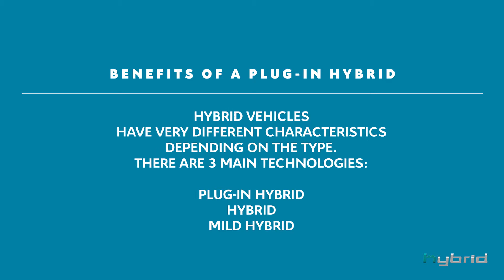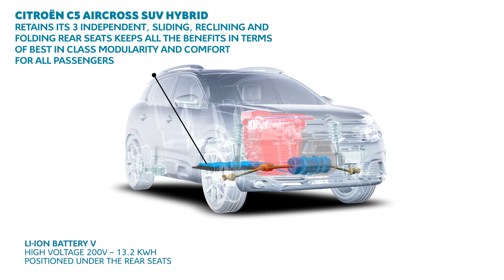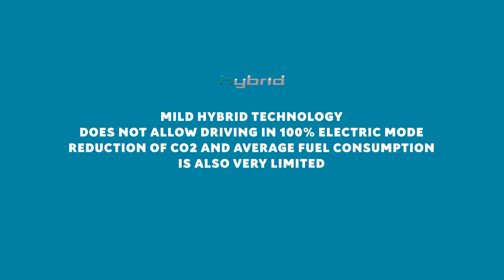Citroën C5 Aircross SUV PHEV - Advantages of Plug-In Hybrid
Citroën C5 Aircross Hybrid SUV is the first plug-in hybrid model from the Citroën brand. It is the first installment of the "Low Emission Vehicles" offensive, which will lead by 2025 to a 100% electrified Citroën range. Citroën C5 Aircross Hybrid SUV combines all the advantages of 100% electric driving for daily trips with the versatility and autonomy of its thermal engine for long journeys.